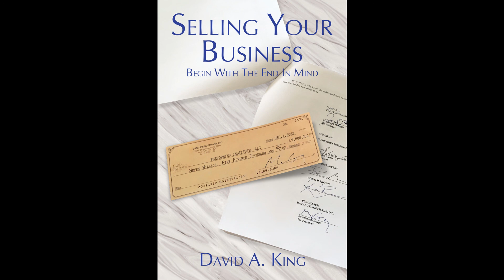Financial Planning with Jackie Mazur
Welcome back to selling your business with David King.

In this episode, I am joined by Jackie Mazur, owner of Guide My Finances.  Jackie began her career in finance in 2003 and recognized a need for unbiased financial advice combined with sound financial education. After working in the industry for a few years, Jackie went back to school to get her Master’s degree in Finance and Tax Planning. Today, she utilizes her fundamental tax knowledge and teaching experience to educate her clients, advises clients in many areas of financial planning and assists them with structuring their financial plan in the most tax-advantageous way. When helping business owners plan for retirement Jackie emphasizes the need for liquidity and diversification, shows how ERISA plans can protect assets from creditors and offer tax deductions, and understand their cash-flow needs in retirement. Ultimately, Jackie helps business owners determine if they can you let their business go to retire or do they need to remain involved?